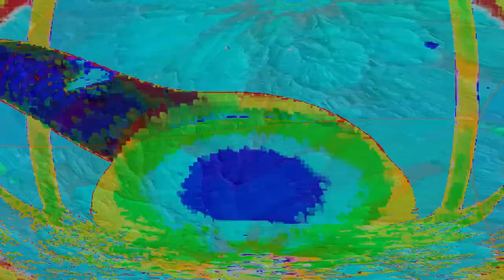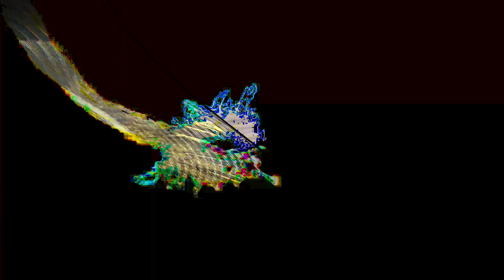[EPILEPSY WARNING] Movie 24 02 14 09h09m51s